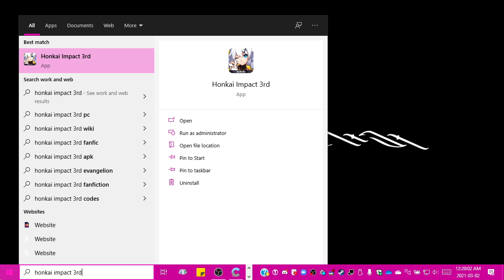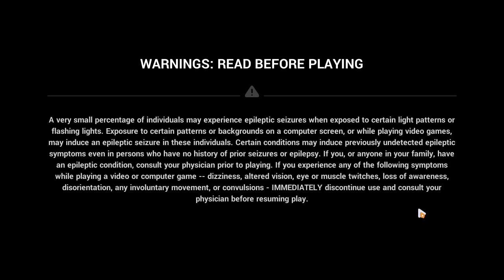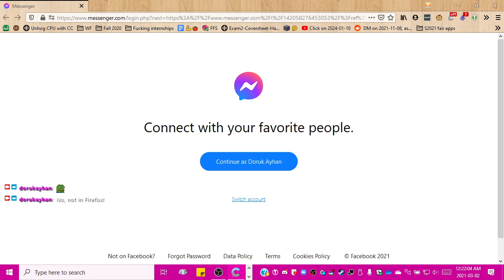2021-03-02T05:19:10Z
In which I fire up BH3.exe and:
- find out I slacked on the battle pass too much
- finally complete a full co-op raid
- set a new personal best in Dirac Sea I think
- spam gacha (of course) with Growth Supply crystals